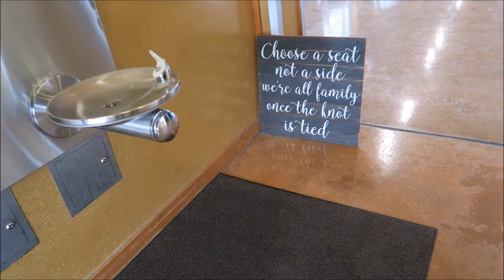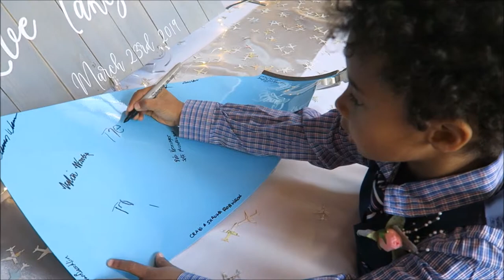WEDDING DAY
March 23, 2019 Today was my dads wedding to his fiance Tanya. I wish my mom had been there to do my hair but she was in Cabo already. We all went to meet her there a day later.